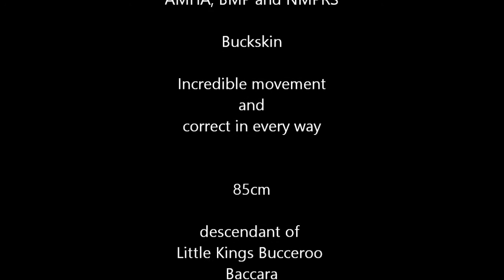Movie of my AMHA stallion Spirit 2016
My incredible beautiful miniature horse stallion, Arabian Spirit of Pegasus. He is not only a real sweetheart with a heart and fur of gold, he is also the most beautiful stallion I ever seen. So this is a little tribute for this golden man of mine.